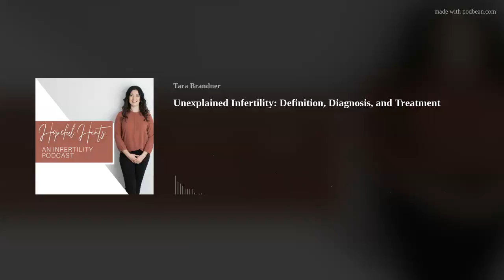Unexplained Infertility: Definition, Diagnosis, and Treatment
Today I dive into unexplained infertility while comparing recommendations from the American Society of Reproductive Medicine (ASRM), the American College of Obstetricians &amp; Gynecologists (ACOG), and the American Academy of Family Physicians (AAFP).

Top 10 Questions to Ask Your Reproductive Doctor
Mira Ovulation Kit
Second Opinions and IUI Statistics
FREEBIES! Grab your freebies, new one every month!

Tara's Instagram for all things FREE infertility education
Private Facebook Group for support and FREE education

The information provided by me as a fertility coach is not to be used as a substitute for medical advice, cannot diagnose or treat any health condition and does not substitute for care from your healthcare provider.